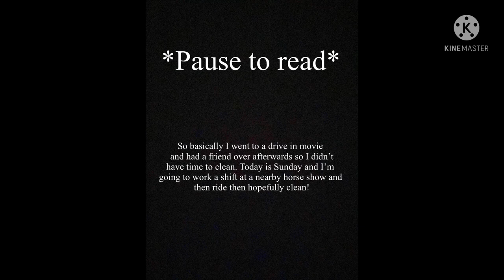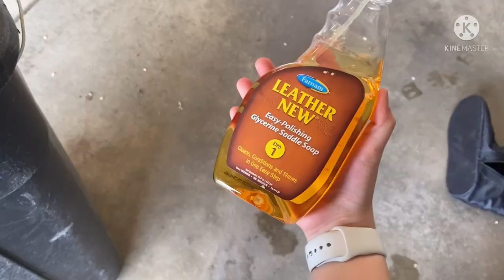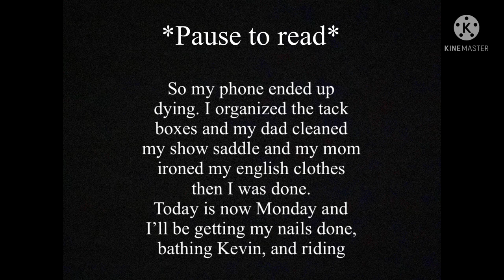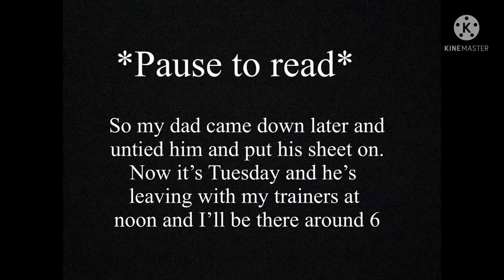Prep for aqha Level 1 East Championships! - Horse Vlog ☀️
Hey guys! Instagram wanted vlogs and a YouTube so here I am! This is my preparation for the championships and the show Vlog will be posted after this! Make sure to go follow the instagram @kd_horses